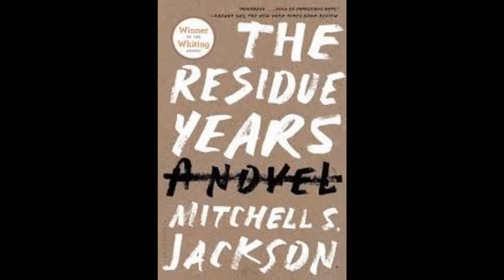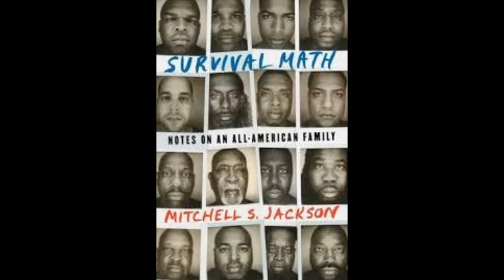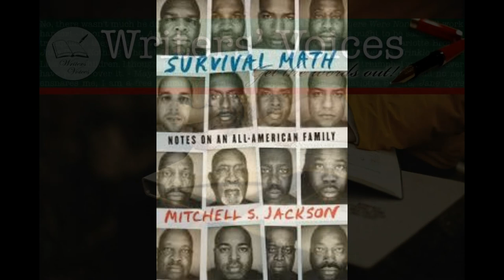Writers Voices - Survival Math - Mitchell S Jackson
Writers voices interviews Mitchell Jackson on his new memoir - Survival Math.